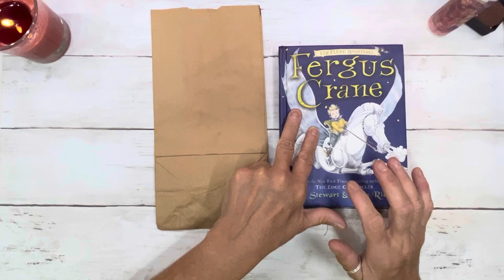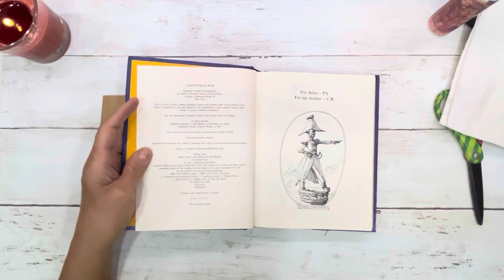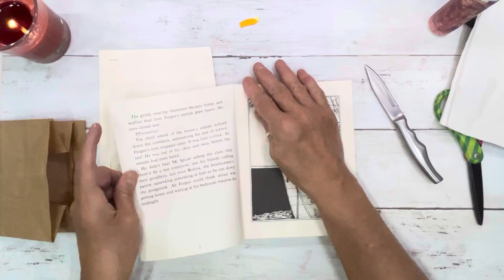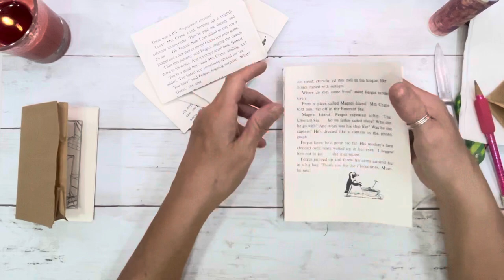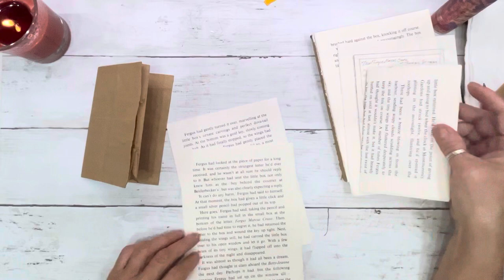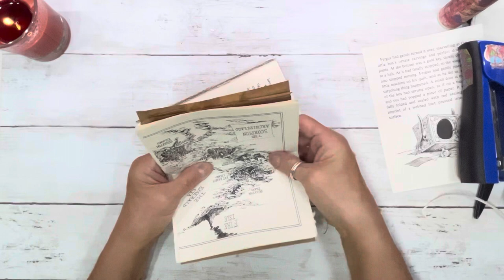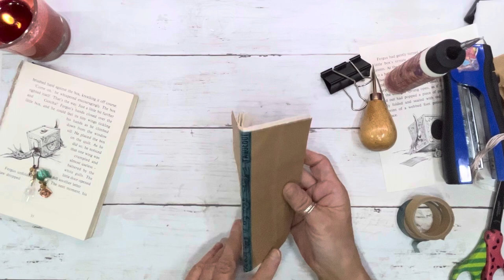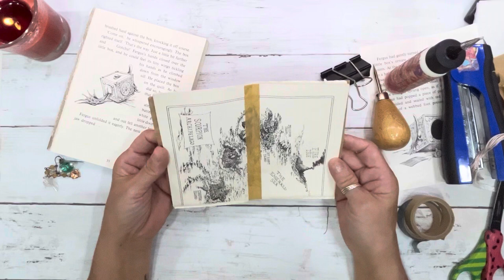146 * How to make a new journal out of a paper bag and book pages part 1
I was inspired by a Sonic paper bag to make a journal.

One trip to Dollar Tree unless you have stuff at home!!

Supplies needed: paper bag, book pages, washi or masking tape, twine or stapler, glue, scissors, and a ruler!

Let’s create a cute journal!!